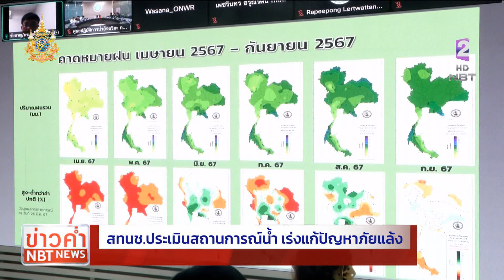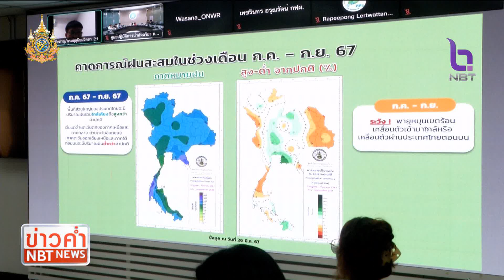สทนช. ประเมินสถานการณ์น้ำ เร่งแก้ปัญหาภัยแล้ง ข่าวค่ำ วันที่ 24 เมษายน 2567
สำนักงานทรัพยากรน้ำแห่งชาติ ได้มีการประเมินสถานการณ์น้ำ ประจำสัปดาห์ เพื่อเร่งแก้ปัญหาภัยแล้งให้กับประชาชน พร้อมเตรียมบริหารจัดการน้ำช่วงต้นฤดูฝน